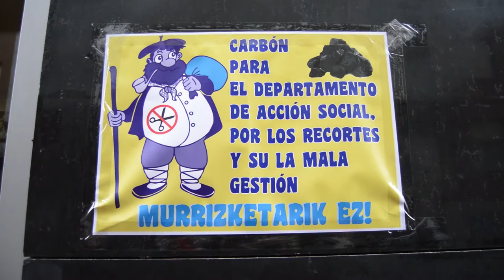Olentzero entrega carbon al departamento de accion social por su mala gestion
Olentzero ha entregado carbón al departamento de acción social de Barakaldo, por no aplicar las recomendaciones del Ararteko en materia de ayudas sociales, para mejorar la calidad de los servicios sociales.